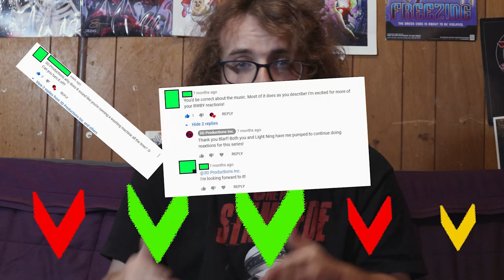One V. One Piece Ep. 46-47 : Adventures of Little Buggy | Axel Grave Vinny | Anime Reaction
With our heroes finally gathered it’s time to take a break from the main cast and see what our old friend Buggy D. Clown has been up to.
New episodes Tuesday, Thurdsay
We are back for more new ReaXtion series’ I promised changes and I am delivering on them. Today I am once again acting as the anime Guru and ntroducing my little bro Vinny to One Piece! Vinny had watched a little bit of one piece with me before but it’s been years and he has decided to start again. Join me as we lead Vinny through Oda’s astounding epic One Piece! We will be released 3 episodes 3 times a week to start off with but if you want us to do more or see the uncut full opacity version of these videos go as listed here and above!